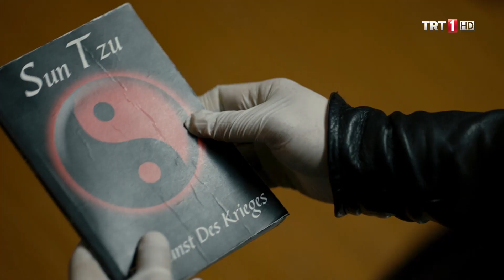Kaan ve Doktor Amca, Terzi'nin Evinde İz Peşinde - Halka 7. Bölüm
Halka 7. Bölüm Özeti:

  Çağatay, babasının yerinde bir başkası olduğunu anlamıştır. Cengiz’i bir süredir kontrol eden Hümeyra ve dolayısı ile Kaan tehlikededirler. Cihangir ise öncelikle İrem’i güvenli bir yere göndermeye uğraşmaktadır. Kaan hakkında kararlar verildiğinden, hayatının tehlikede olduğundan haberi yoktur. Hümeyra, Kaan’ı korumak ve kendisini kurtarmak için hayatının oyununu oynamak zorundadır. Kimse güvende değildir.

Oyuncular
Serkan Çayoğlu - Cihangir
Hande Erçel - Müjde
Kaan Yıldırım - Kaan
Hazal Subaşı - Bahar
Nazan Kesal - Hümeyra
Ahmet Mümtaz Taylan - Cemal
Burak Sergen - İlhan
Erdal Yıldız - Terzi
Umut Karadağ - İskender
Funda İlhan - Gülay
Dilan Telkök - İrem
Şehsuvar Aktaş - Vekilharç
Serhat Midyat - Altan